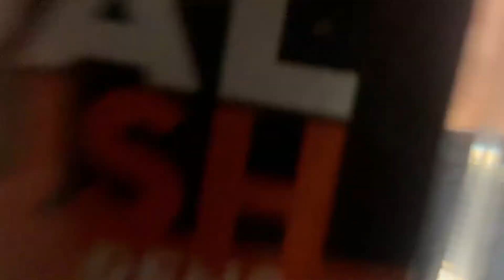VIBIN VLOG | #1 (ME BEING ME)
HELLO EVERYONE!
Beautiful people... if you decide to click and watch the video all the way through. you have to be an OG. This had no real information (besides maybe a lil workout) and it's just jam packed with all of my bullshit. I've grown to realize that my biggest asset is myself and my personality! I am becoming more and more comfortable sharing with you guys what I am really about and I think this video will give you a little insight into my true colors. I never taker like too seriously nor do I take myself seriously. I say so much dumb stuff and I do so many chaotic and random things that it's almost stupid not to record and share. We are all unique and beautiful individuals on our own level. All of you have talents that could exceed your expectations and I hope you watch this video. See my weirdness and maybe do something with that energy I am giving to you. All I want for you is to be a happy and healthful individual who loves themselves. If that message gets across to even 1 person. I will have done my job and my soul will be happy.
I love you all and I hope you're having an amazing day.